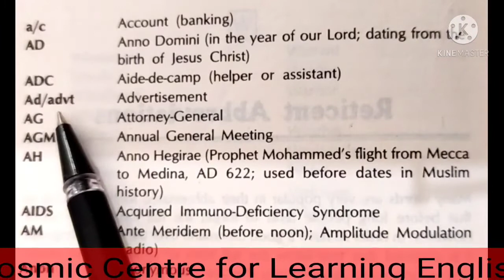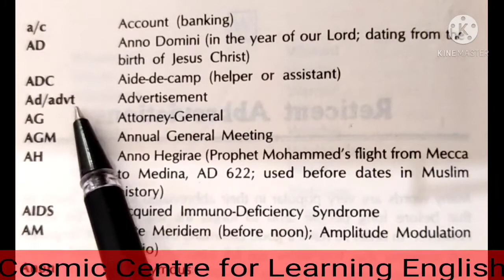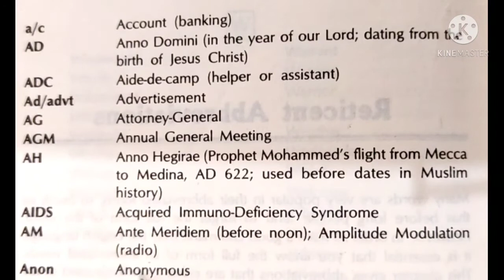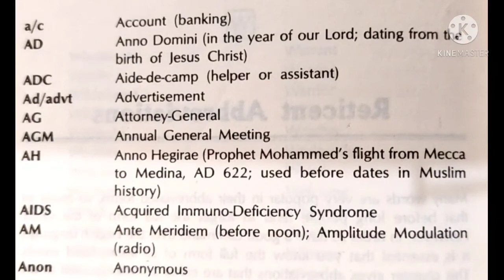ABBREVIATION l RETICENT ABBREVIATION l SHORT-FORM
This Channel also provides separate Spoken English Classes for all levels of students l

Link of videos on English Grammar:-

Link for videos of Spoken English Classes:-

Link of videos on Letter Writing:-

Link of literature class 9-12 CBSE, NCERT